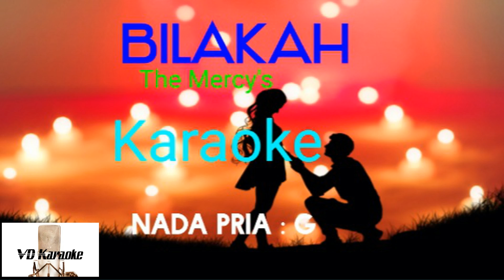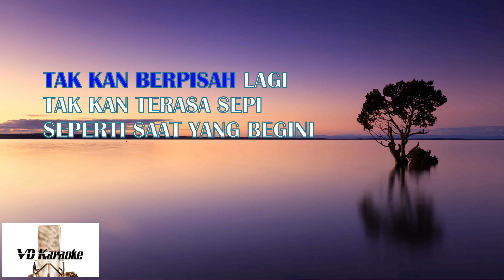BILAKAH-KARAOKE ( The Mercy's )-Vocal Pria ( do=C )